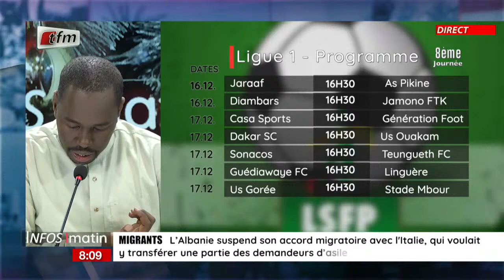Actualités nationales en wolof avec Cheikh Tidiane Diaho - Infos matin du 15 Décembre 2023